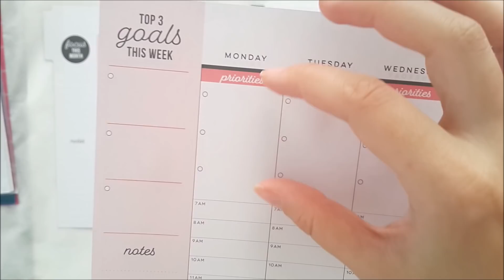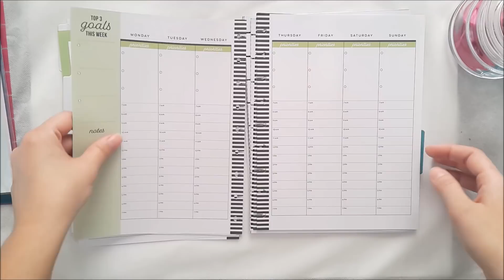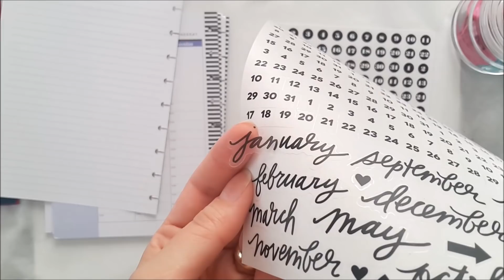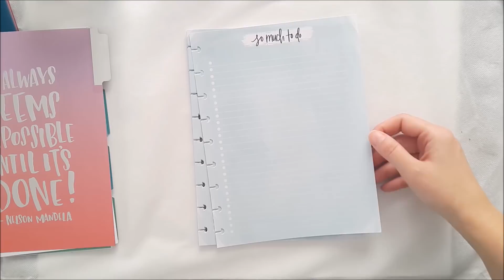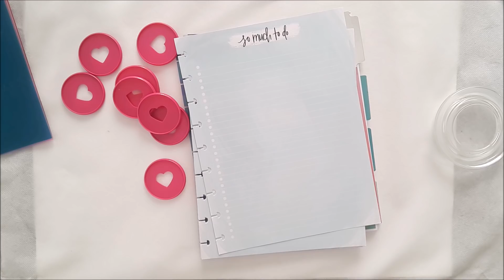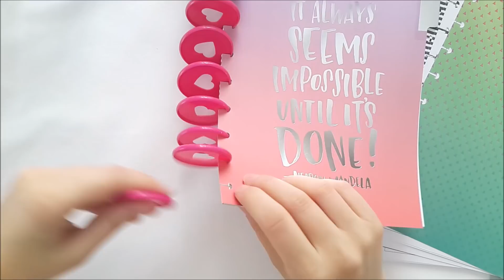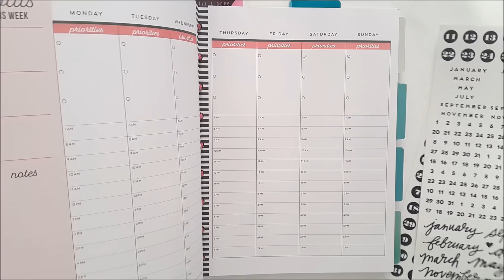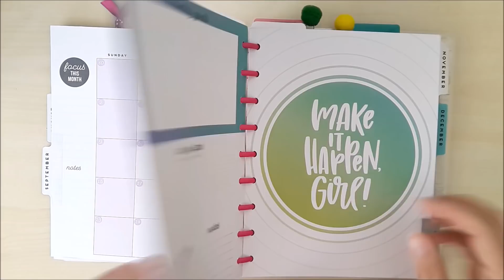Planlayıcı Kurulumumu birlikte yapalım / Happy Planner dikey saatlik 6 aylık ek sayfalar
Merhaba arkadaşlar 😊 umarım izlerken keyif almışsınızdır 🎀

     Öneri ve vavsiyelerinizi benimle paylaşmaktan çekinmeyin.Yorumlara yazdığınız her kelimeyi dikkate aldığımdan emin olabilirsiniz 😊

🎀     Leuchtturm1917 bullet journal ımı aldığım site
( ilk alışverişinizde 10 dolar indirim ve 50 dolar üzerine ücretsiz kargo fırsatı ) ;

🎀     Traveler's notebook umu aldığım site

🎀     Happy planner ı alabileceğiniz site

     Not : Videodaki ürünlerin tamamı bana aittir. Video sponsorluk veya reklam içermemektedir.